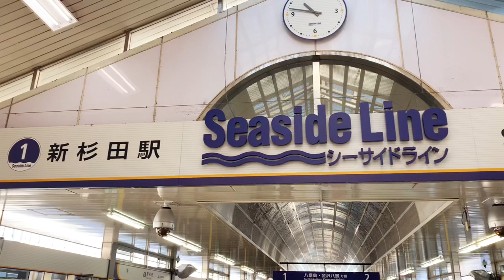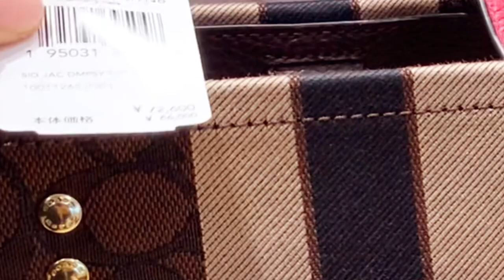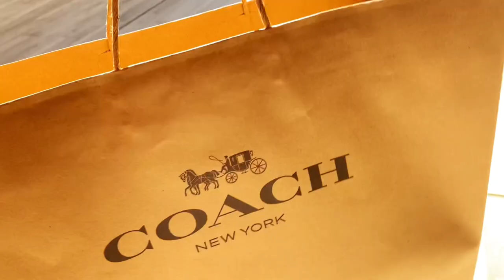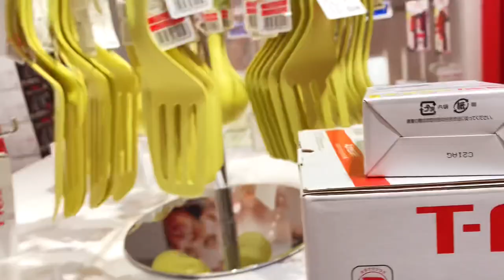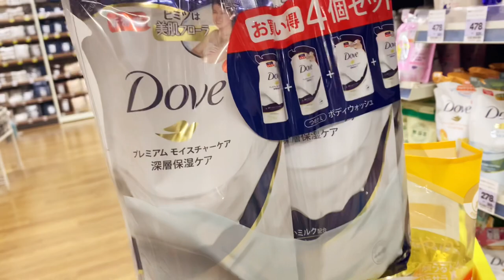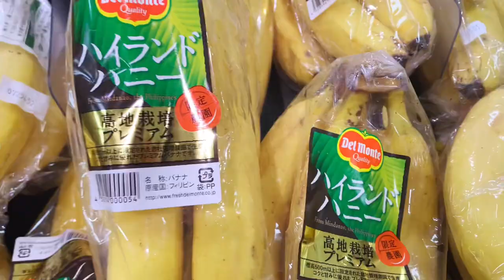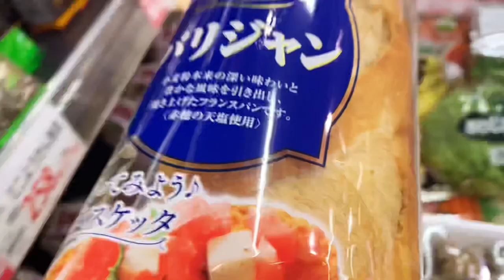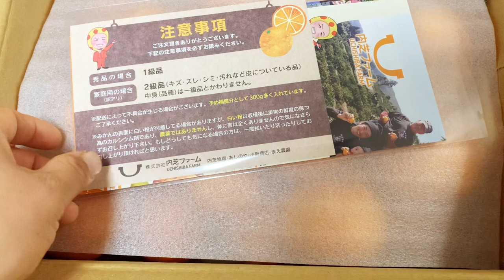【Living in Japan】Coach in Japan Super Sale 🛍/Shopping in Home Center in Japan